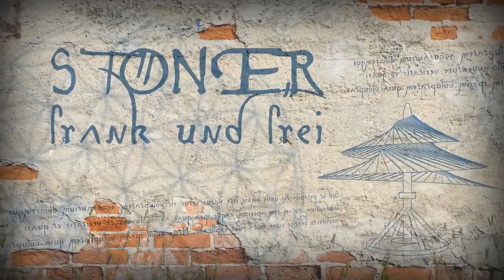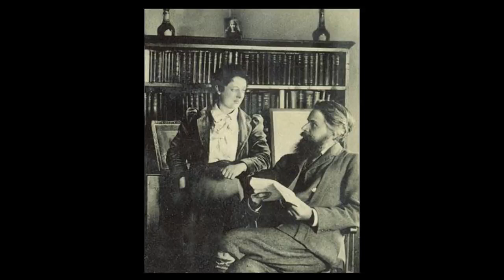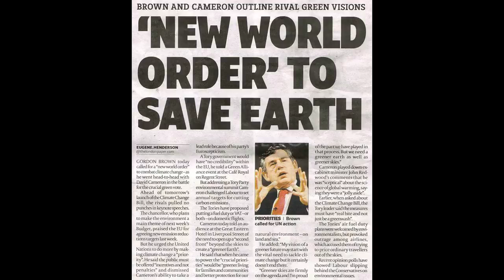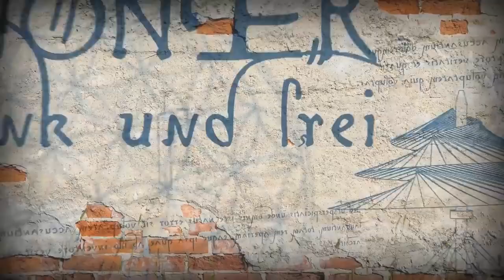Die Weltschmieder der Fabian Society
Die Fabian Society besteht aus Sozialisten/Marxisten, die nicht an eine Revolution glauben, sondern die Gesellschaft schrittweise transformieren wollen. Sie wurde 1884 in England von Vertretern der victorianischen Upperclass gegründet und hat bis heute großen Einfluss auf die Politik in der angelsächsischen, und seit dem 2. WK auf die ganze Welt.
Ihr Ziel ist eine kollektivistische Weltordnung, die von Eliten regiert wird. Ihre Utopien sind eng verbunden mit Eugenik und Bevölkerungskontrolle. In ihren Ideologien begegnen wir vermeintlich modernen Themen wie Transhumanismus, Gender und Sexualisierung. Durch ihre subversiven Strategien, ihr Logo ist ein Wolf im Schafspelz, dominieren sie zahlreiche Institutionen, von renommierten Universitäten, über Thinktanks, Parteien und Medien bis hin zu den Organisation der Vereinten Nationen.

Oder: wie eine Gesellschaft illustrer Figuren aus dem 19. Jhdt. die Welt nach ihren Bedürfnissen schmiedet.
Frank Stoner. TV ist unabhängig und crowdfinanziert! Wenn Dir unsere Arbeit gefällt, kannst Du uns gern unterstützen:

➡️ Bankverbindung: DE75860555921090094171 - Verwendungszweck "Frank Stoner"